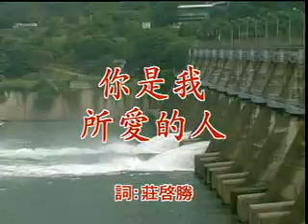朱綵筠 - 你是我所愛的人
你是我所愛的人

作詞 : 莊啟勝
作曲 : 莊啟勝

你是我的所愛的人   世上最愛你一人
當初因為你情意重   乎我為你心茫茫
夢也夢著你一個人   想也想著你一人
現在我為你情意重   每日暗暗空思夢
你是我的心肝   你是我的性命
你是我的心肝性命   無你我無命
你是我的所愛的人  只有愛著你一人
假使若無你一個人   我的一切無希望

你愛我的心愛的人   你著不通交別人
因為我不願交別人   每日為你情意重
假使你若交別個人   乎我找無你一人
為你放情意千萬不通   這款才會害死人
你是我的月娘   你是我的天星
你是我的月娘天星無你我會死
你是我的心愛的人   千萬不通愛別人
假使若無你一個人   我的前途無希望